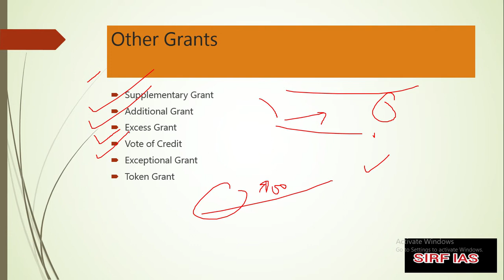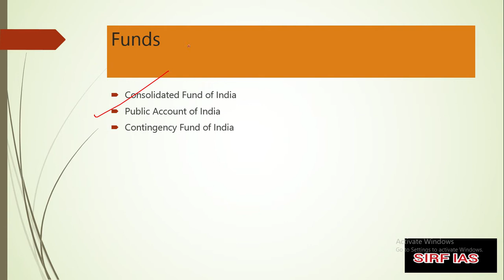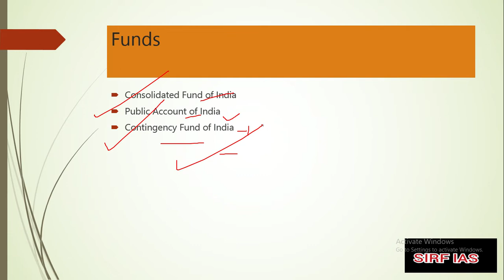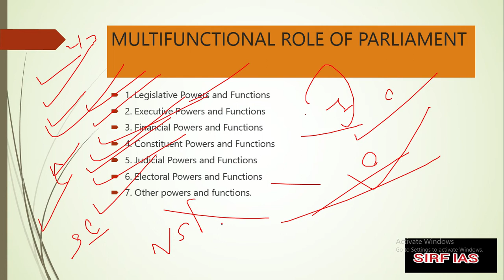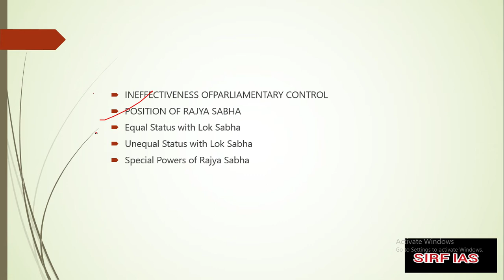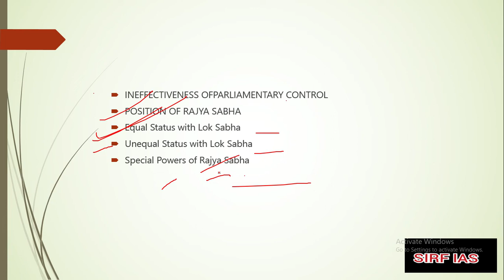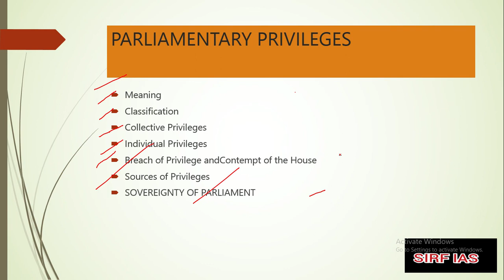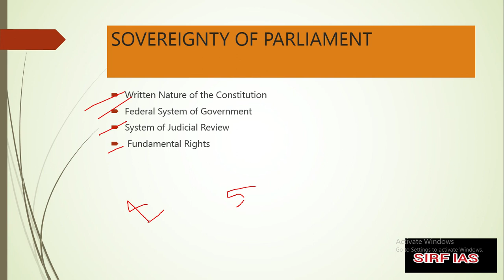CHAPTER 22 (PARLIAMENT)(PART 4) OF INDIAN POLITY BY LAXMIKANT FOR UPSC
complete explanation of indianpolity
join my telegram channel - sirfIAS